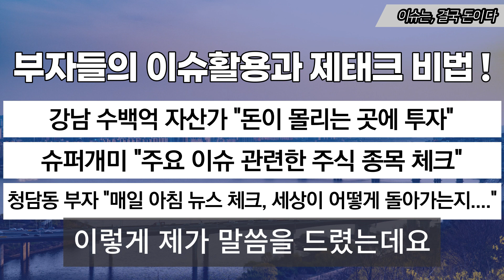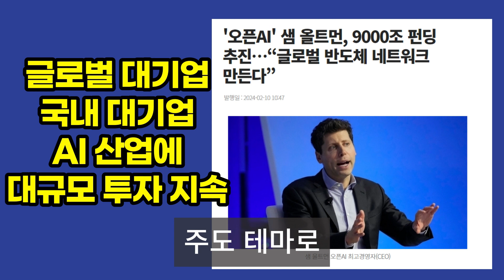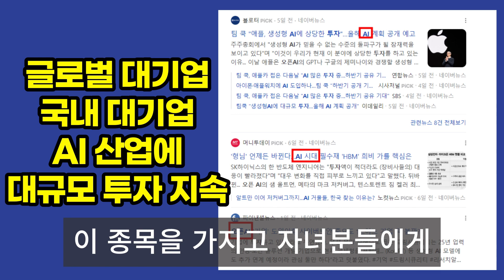김여사 얘기하자 화를 내며.. "그건 금기" 입 연 금태섭